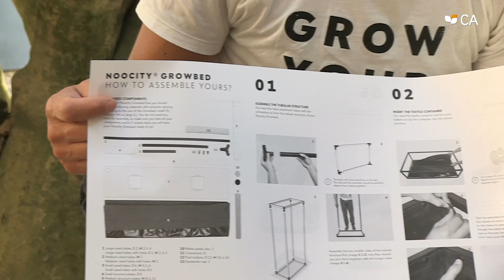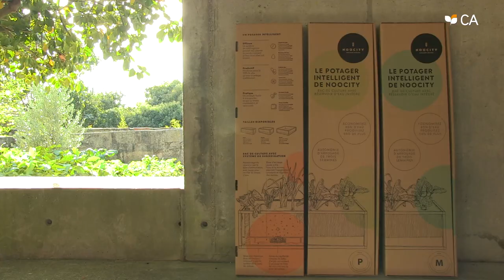Categoria Comercialização e Internacionalização - Noocity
5ª edição - Prémio Empreendedorismo e Inovação do Crédito Agrícola.
Vaso sub-irrigado com sistema de rega e fertilização automática, economiza até 80% do consumo de água.